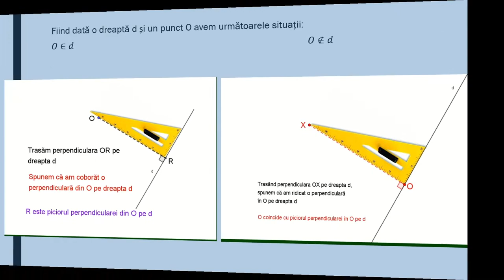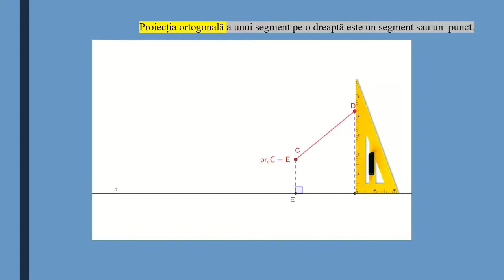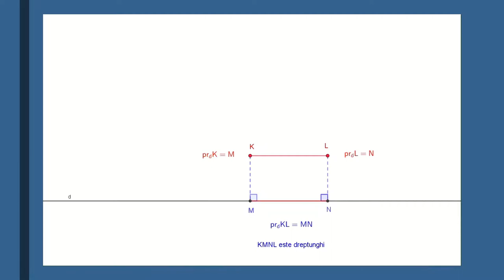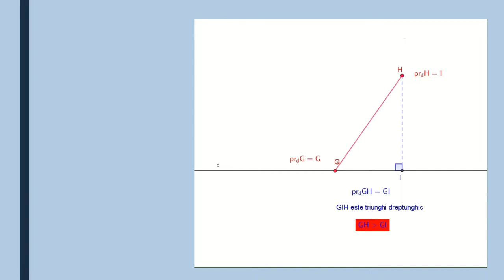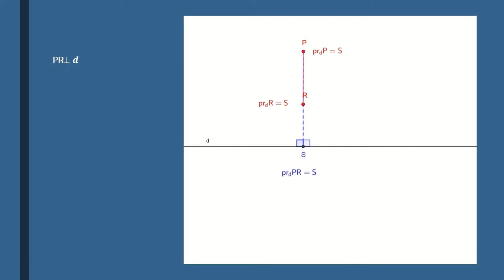Proiecții ortogonale pe o dreaptă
Activitatea de învățare vizată constă în transpunerea în desen a unor configurații geometrice referitoare la suprafețele descrise matematic.